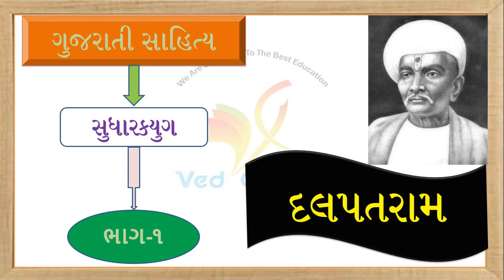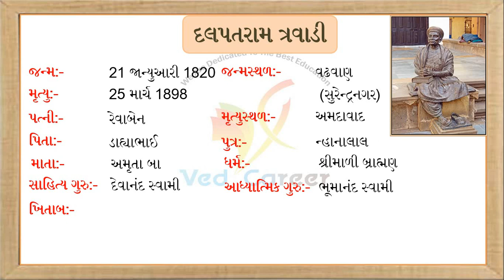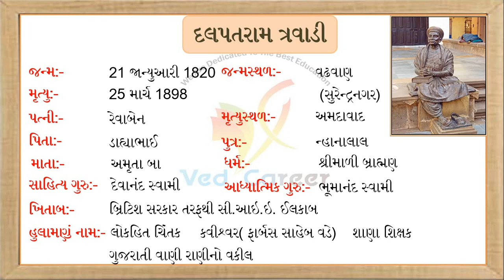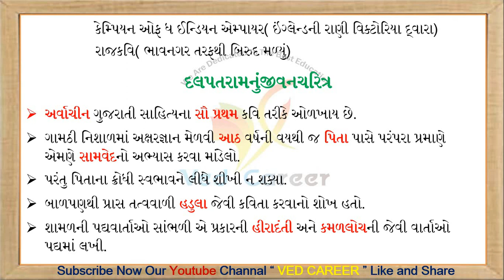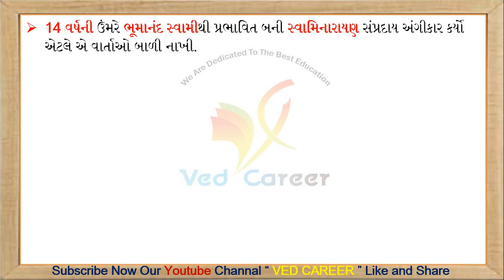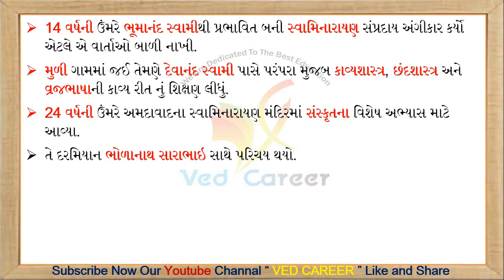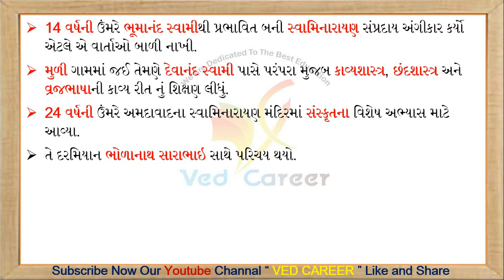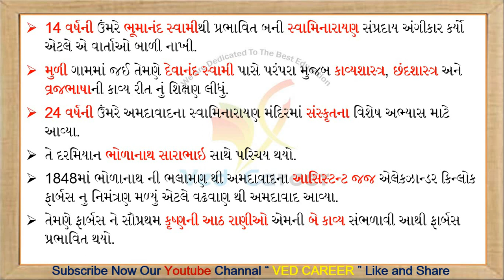દલપતરામ ભાગ- 1,Dalapatram,Ved Career,સુધારકયુગ,Sudharakyug,Gujarati Sahitykar,kalpesh viradiya,Gk